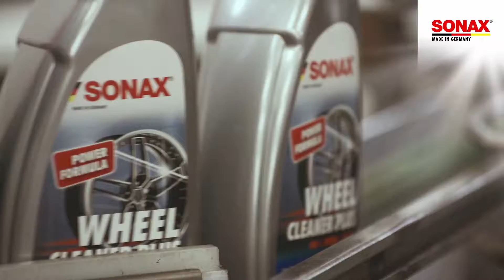Sonax | official partner Audi Abt Schaeffler Formula-E team!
We are the official partner of the AUDI SPORTS ABT SCHAEFFLER formula E team ! Ready to care about the team and teamcar.

Sonax the carcare specialist from Germany!
We care about the people and their cars !